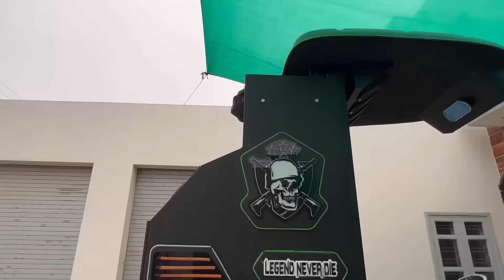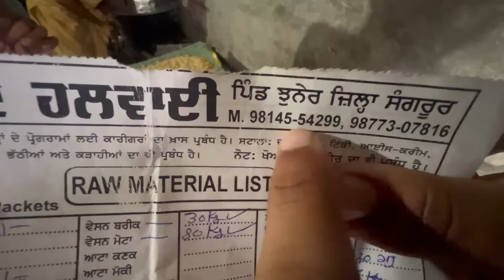John deere full speed 🔥//